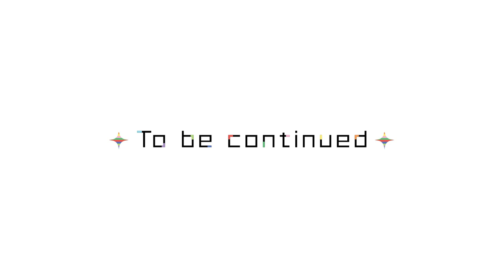TVアニメ「SELECTION PROJECT」密着ドキュメンタリー「Documentary of SELECTION」#01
TVアニメ「SELECTION PROJECT」密着ドキュメンタリー動画# 01を公開！
メインキャスト達が作品に向き合う模様をカメラで追いかけていくドキュメンタリー企画が始動。
# 01では初の顔合わせ＆イベントステージに密着！
舞台裏の様子を是非ご覧ください♪

TVアニメ「SELECTION PROJECT」

『　届け！夢を叶えるために。　』

KADOKAWA×動画工房が送る
「アイドル×オーディション×リアリティーショー」メディアミックスプロジェクト
「SELECTION PROJECT」2021年TVアニメSTART！

♦CAST♦
美山鈴音：矢野妃菜喜
花野井玲那：水野 朔
濱栗広海： 南雲希美
今鵜凪咲： 荒井瑠里
八木野土香： 羊宮妃那
淀川逢生：岩橋由佳
小泉 詩：白河みずな
山鹿 栞：花井美春
当麻まこ：下地紫野
来栖セイラ：大西沙織
スミパンダ：小野大輔
天沢 灯：早見沙織

♦STAFF♦
原作：SELECTION PROJECT
監督：平牧大輔
シリーズ構成・脚本：高橋悠也
キャラクターデザイン：平山寛菜
音楽プロデューサー：木皿陽平(Stray Cats)
CG制作：ダンデライオン
アニメーション制作：動画工房

♦INTRODUCTION♦
毎年、夏に開催され、アイドルを志す少女たちにとって夢を掴むための最大の登竜門と言われる
全国アイドルオーディションリアリティショー 「SELECTION PROJECT」
今年で第7回目を迎えるこのオーディションを勝ち抜いた少女たちは、皆等しく華々しいデビューを飾り、
国内外を問わず人気を博している。
全国アイドルオーディションリアリティショーでは、
北海道、東北、北関東、南関東、近畿、中部、中国、四国、九州・沖縄の
 全国9つの地区予選を勝ち抜いた少女たちが、 本選オーディションに挑む姿を
ドキュメンタリー映像やLIVE配信で追いかけていく。
そして少女たちの勝敗を決めるのは、リアリティショーを視聴しているユーザーからの投票《エール》のみ。
数多くの投票《エール》を受けて、オーディションを勝ち抜き、
 アイドルとしてデビューする栄冠を手にするのはいったい誰なのか！？

同じ夢を目指す戦友であり、ライバルでもある少女たちの
 青春熱血オーディションバトルが今、幕を開ける！

♦STORY♦
ずっとずっと憧れたあの場所へ

毎年夏に開催される、アイドルを目指す少女たちにとっての最大の登竜門
「SELECTION PROJECT」
それはアイドルを目指して努力する全ての少女にとっての憧れの舞台。
そして、伝説のアイドル「天沢 灯」が生まれた場所。
美山鈴音もそんな夢のステージに憧れたひとり。
幼い頃から病弱だった彼女は、病室のベッドの中で何度も灯の歌を聴いた。
たくさんの笑顔と勇気をくれた彼女の歌声。
誰かの支えになれるような、誰かを笑顔にできるような、誰かに幸せを届けられるような……
「灯ちゃんみたいなアイドルになりたい」
中学校最後の夏、鈴音は夢を叶えるために、
第7回「SELECTION PROJECT」への挑戦を決める。
SELECTIONに挑む少女たちは、誰にも負けない強い気持ち、積み重ねた努力、
人並外れた魅力を持っている子ばかり。
それでも、何千人の候補者のなかから選ばれるスターはたったの数名。
いま、夢を叶えるために、少女たちの熱く過酷な戦いがはじまる――。